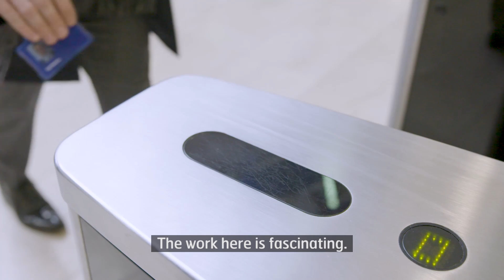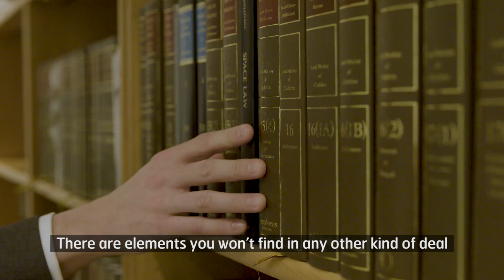Inmarsat | SpaceBytes S3E2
What does it take to become a space lawyer? From branding and trademark registration to spacecraft and satellite launch deals, we catch up with Edward Parkin, Inmarsat's VP of Legal Affairs to find out more in SpaceBytes.